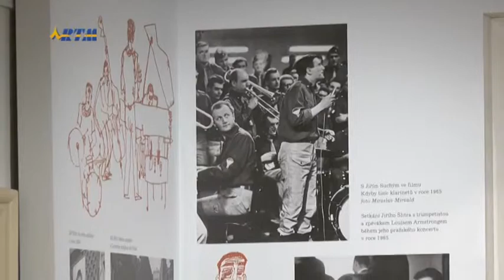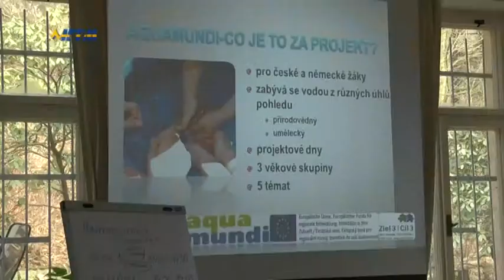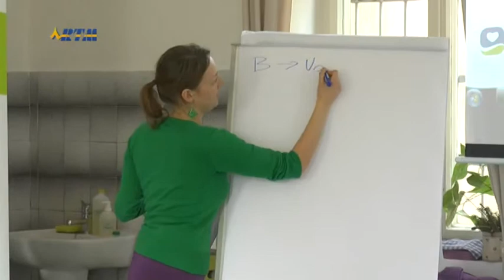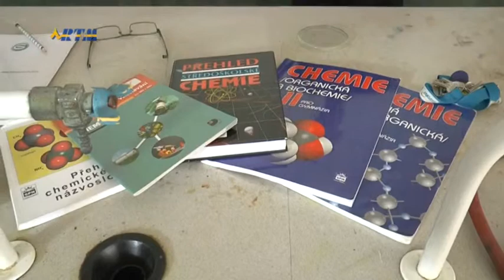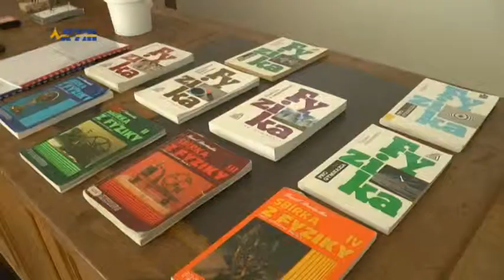Zprávy TV RTM 23. 2. 2015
Jiří Šlitr v jablonecké Městské galerii MY
Aquamundi Společnosti pro Jizerské hory
Ledolezení uprostřed Liberce
Gymnázium a Střední odborná škola pedagogická Jeronýmova v Liberci
Mistrovství ČR žactva v biatlonu
1. FbK Jablonec nad Nisou ve florbalovém play down Národní ligy